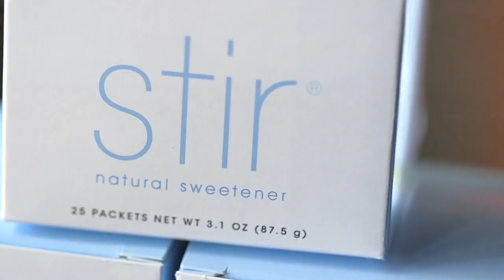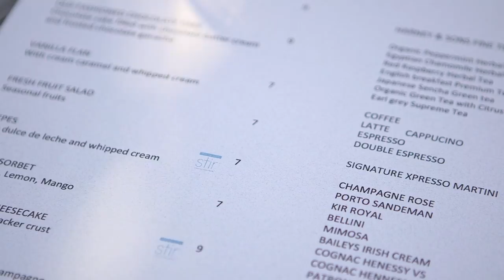Sweet with Benefits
Stir Sweetener

• 37% fewer calories than sugar
• 2 net carb
• Low Sugar
• Suitable for diabetics
• Organic ingredients